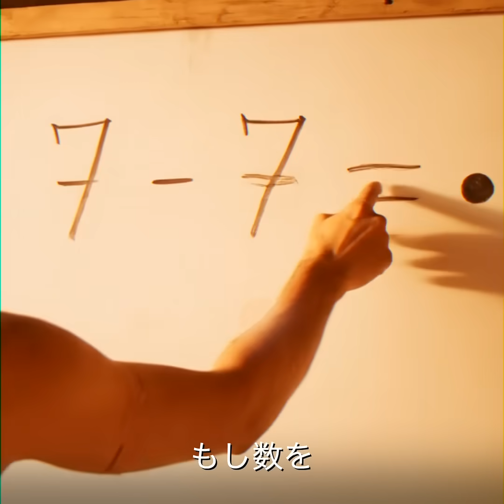彼が「0」を発明しました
この人です！これが彼の物語、いま命を吹き込まれました！
ブラフマグプタに拍手！